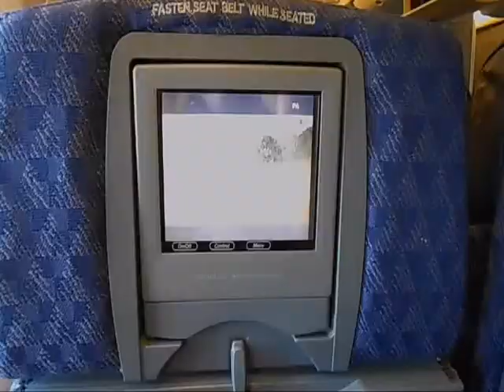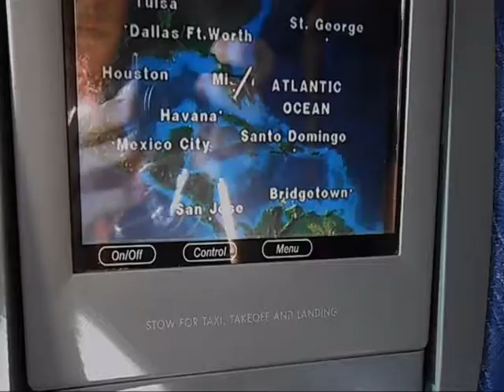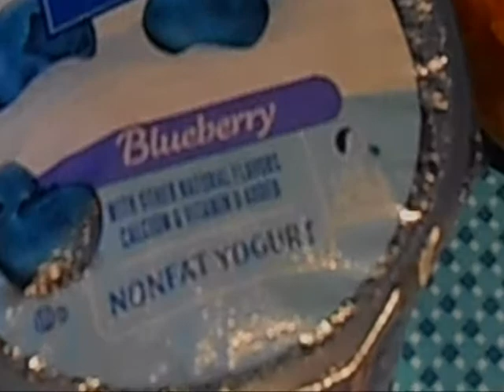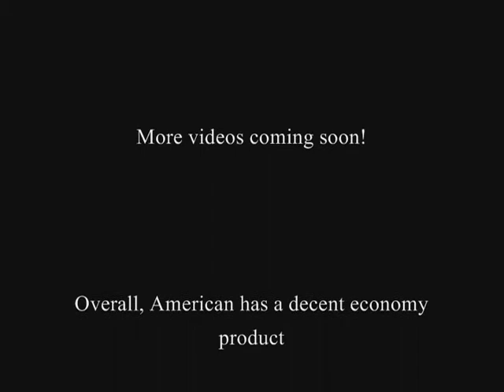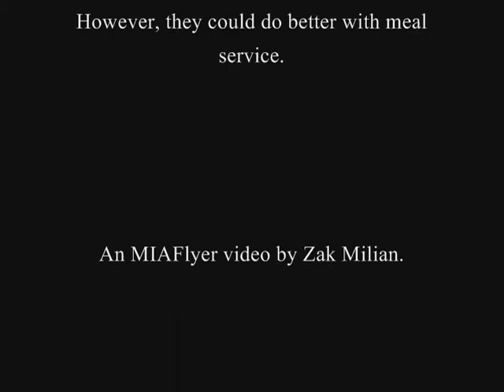London! American Airlines 777-200 Miami to Heathrow economy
We were going to travel from Miami to London Heathrow this summer to get around in Europe so we took American Airlines Flight 56 which left at around 6 P.M. and got in London at around 8 A.M.